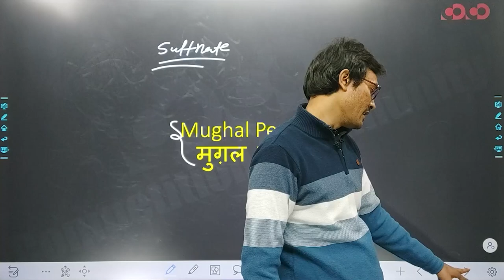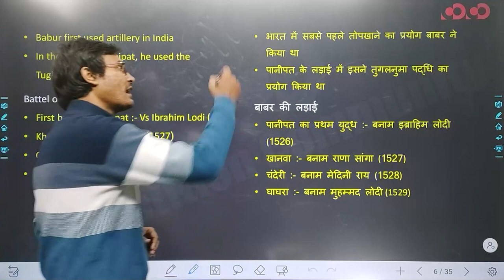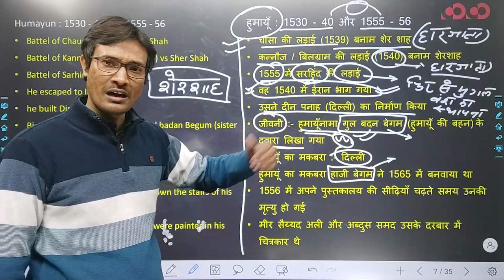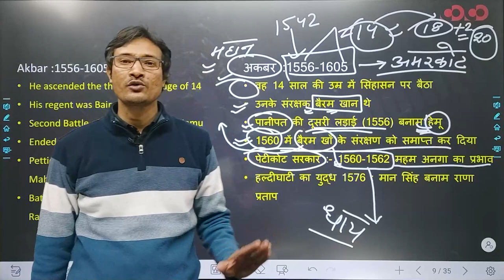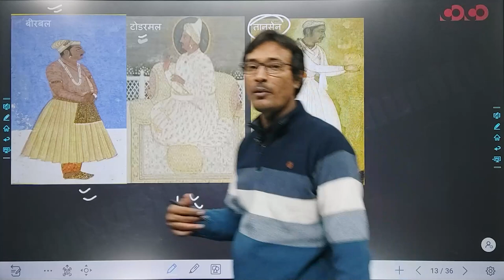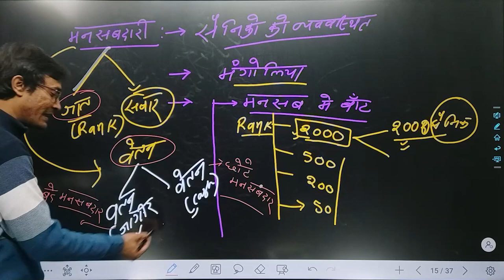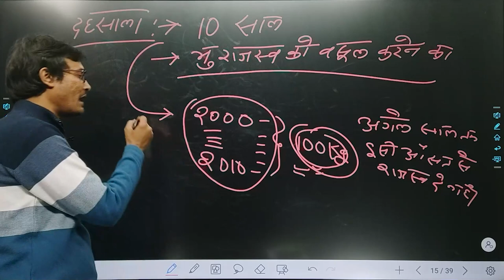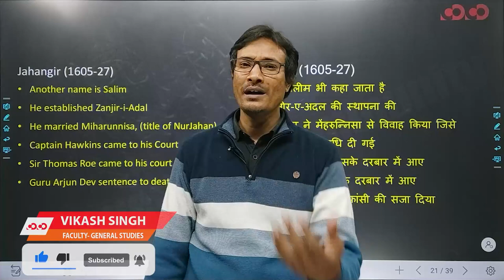SSC CGL/CHSL - General Studies || Mughal, Babur, Humayun, Akbar